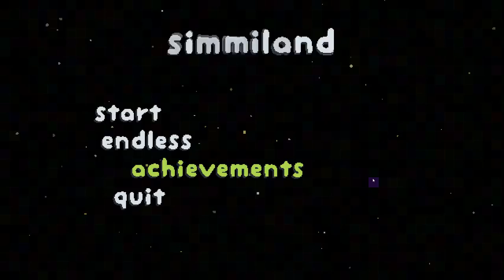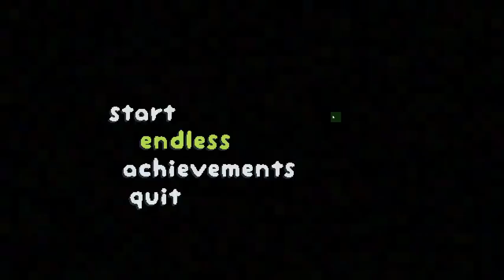Creating a VOLCANO to DESTROY HUMANITY! (Simmiland Gameplay)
Welcome to Simmiland gameplay! Simmiland is a card based god game about human evolution and destruction! In this video we create and evolve humans and then create an erupting volcano to destroy humanity!